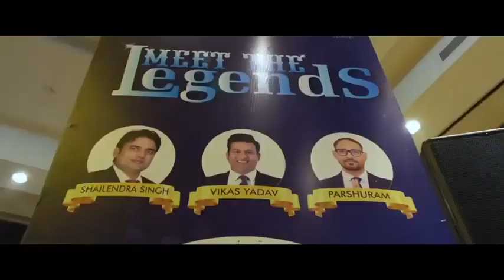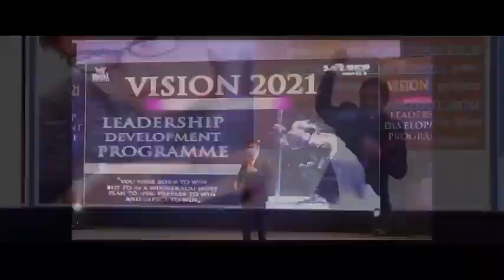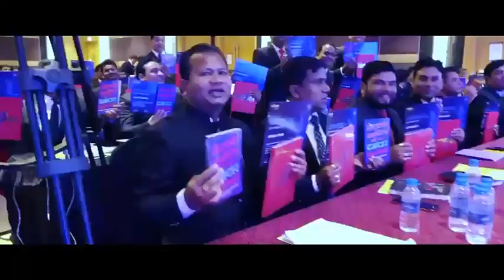LDP Safe Shop 2021 Grand Workshop by Legends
Safe Shop India . Network Marketing Company in India / Direct selling
About Safe shop
          14 December सन 2000 को  Direct Selling की महानतम कम्पनी Safe Shop कम्पनी की शुरुआत हुई. यह कम्पनी  21 January 2001 को कम्पनी एक्ट 1956 के अंतर्गत रजिस्टर्ड  हुई और जबसे  इस कम्पनी  की शुरुआत हुई तबसे ये संस्था मजबूत होती गयी और कभी  पिछे मुड़कर नही देखा. Safe Shop ISO Certification हांसिल करने वाली सर्वप्रथम भारतीय Direct Selling कंपनी है.  आज इस कम्पनी को  अपनी और अपनी लीडर्स की उपलब्धियों पर गर्व है जी हाँ अधिक विश्वसनीय और अति शक्तिशाली चैनल पार्टनर , जिसमें प्रत्येक पार्टनर अपने-अपने कार्यक्षेत्र में उच्च्तम स्थान रखता है .

Safe Shop Diamondship-

Safe Shop new plan -